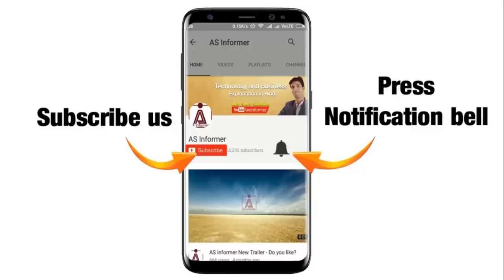Best Mic for YouTube Videos for best sound quality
Best Buying Samson Go Microphone at Amazon

This mic is best suitable for high quality audio. If you want to create professional video then you need to improve audio quality in your videos to grab attention of viewer..

What about your opinions? tell me in comment.